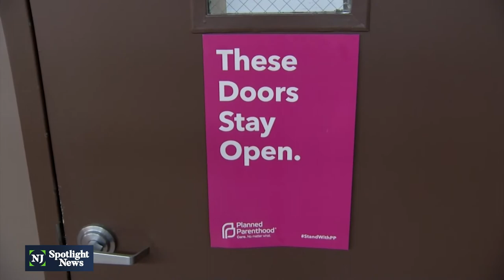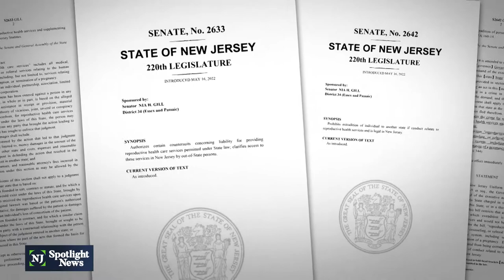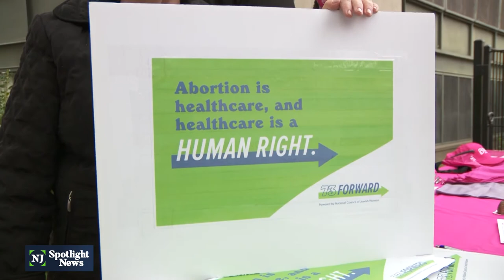Rep. Smith lauds court’s abortion decision, raps Murphy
U.S. Rep. Chris Smith (R-NJ) spoke at an anti-abortion rally in Trenton this weekend, cheering the Supreme Court's decision on Friday to overturn Roe V. Wade. Smith criticized the Reproductive Freedom Act, signed by Gov. Phil Murphy in January, which expands access to abortion, contraception, and does away with limits on when a woman can access an abortion in New Jersey.